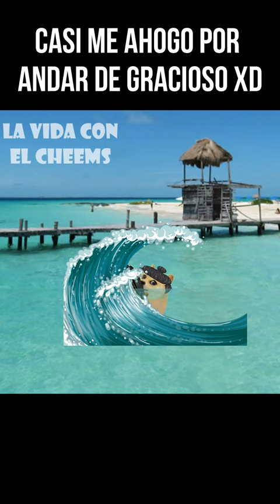CASI me muer0 en la PLAYA con un amigo POR HACER un RETO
Hilo por:
Dariococolote